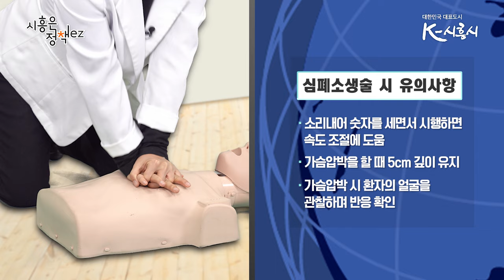[2023 시흥은 정책ez] 심폐소생술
알아두면 쓸모있는 심폐소생술!!
100번 10,000번을 봐도 전~혀 시간이 아깝지 않아요!!

✅ 보건소 상설 심폐소생술 교육
 - 신청대상 : 교육을 원하는 개인
- 신청방법 : 시흥시 평생학습포털 ) 접속
                     →  '심폐소생술' 검색 → 시흥시 보건소 심폐소생술 교육 클릭 → 수강신청
 - 교육장소 : 교육신청 시 확인(월별 상이)
 - 운영기간 : 2023.2. ~ 11. 매월 셋째주, 넷째주 수요일

✅ 현장으로 찾아가는 심폐소생술 교육
 - 신청대상 : 교육을 원하는 단체 및 기관(20 ~ 30명 내외)
 - 신청방법 : 전화문의 후 교육신청서 제출
 - 교육장소 : 신청기관 방문
 - 운영기간 : 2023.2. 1. ~ 예산소진 시 까지